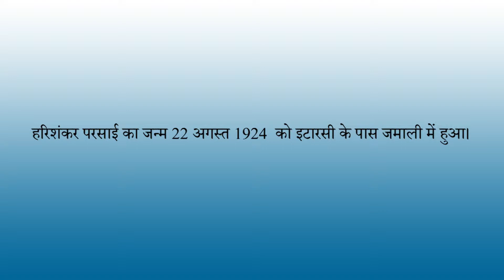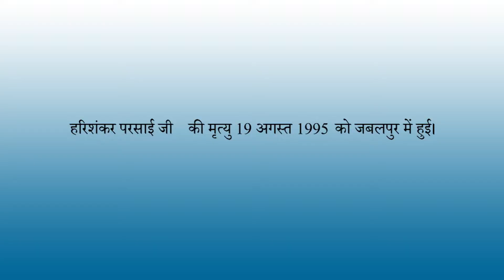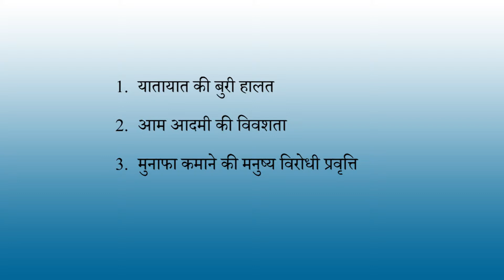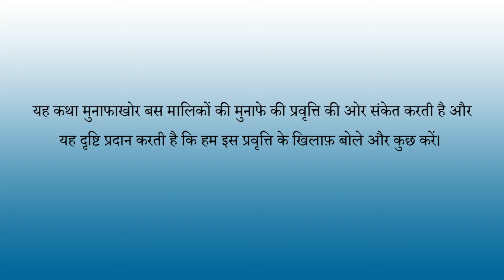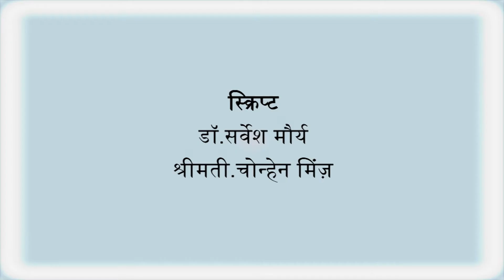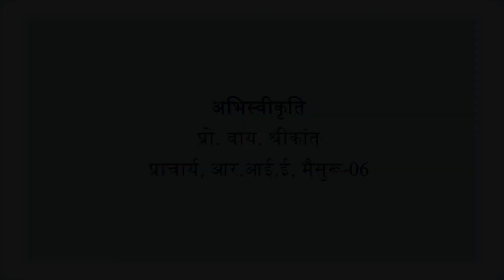Bus Ki yatra